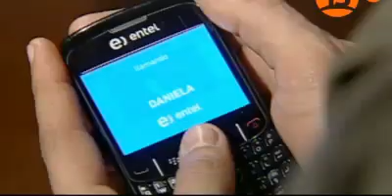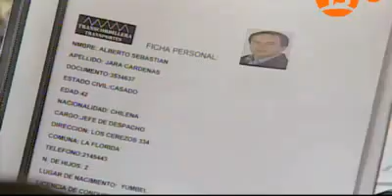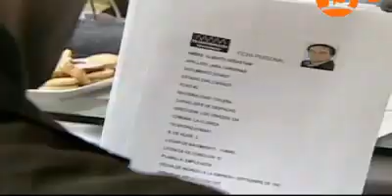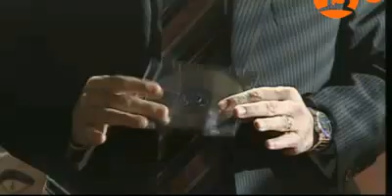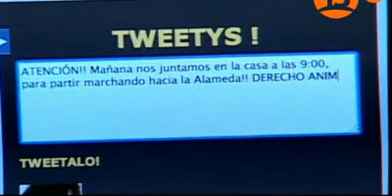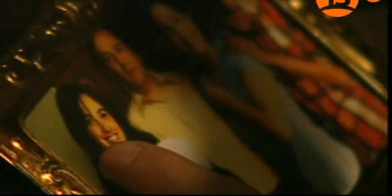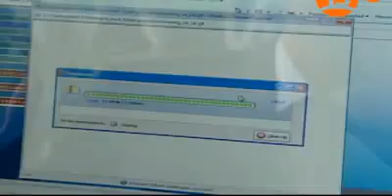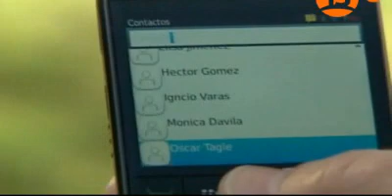Peleles. Capítulo 3